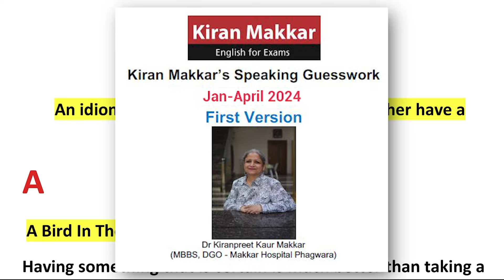ielts speaking | ielts speaking tips | speaking test ielts| ielts speaking practice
FOR FREE IELTS MATERIAL JOIN OUR TELEGRAM GROUP

speaking ielts
raman ielts
ielts listening
ielts test
ielts speaking
speaking
ielts listening test
ielts reading
ielts writing
ielts exam
listening ielts practice test
ielts 2023
ielts preparation
ielts course
ielts academic
speaking test ielts
ielts reading tips
general ielts
ielts writing task 1
raman ielts
ielts cambridge
ielts full form
how to download trf ielts idp
ielts speaking
ielts speaking tips
speaking ielts
 speaking test ielts